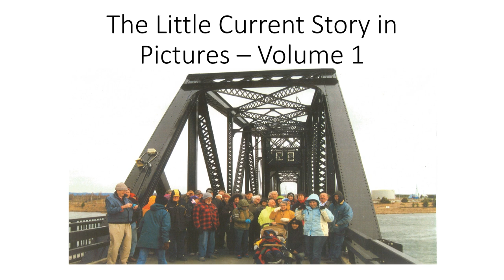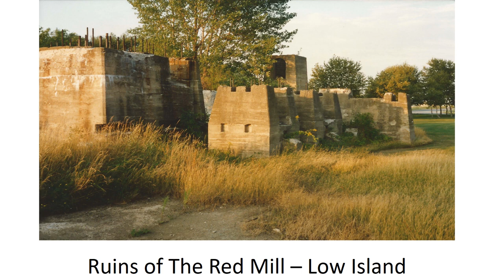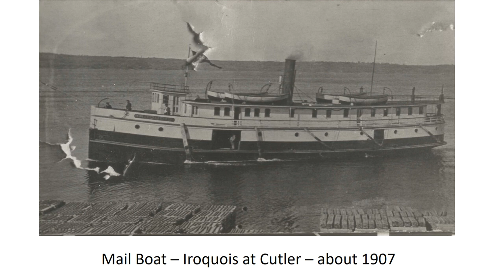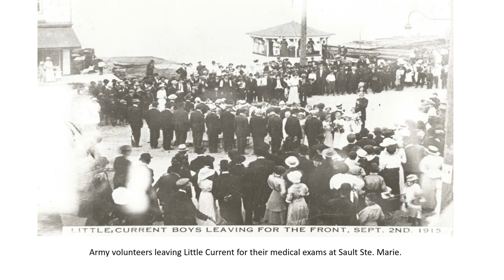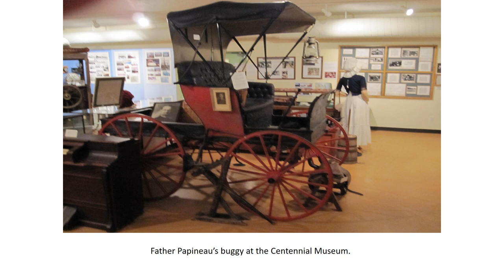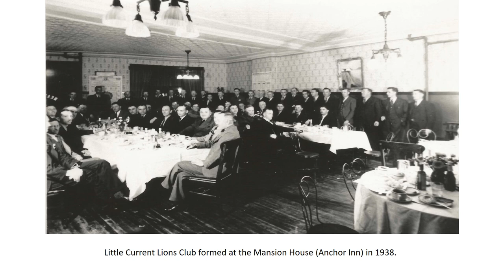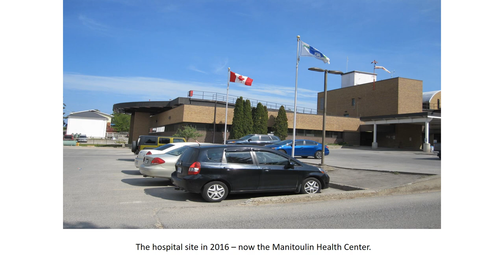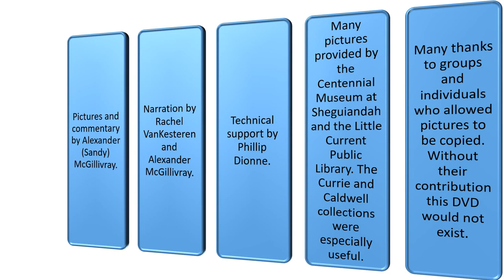The Little Current Story in Pictures Volume 1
This is a history of Little Current I put together - Part 1